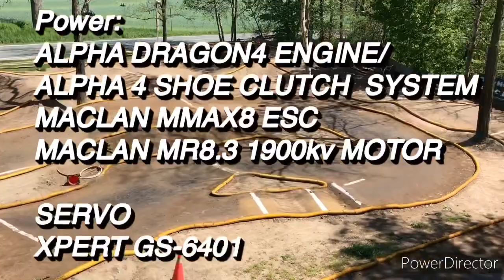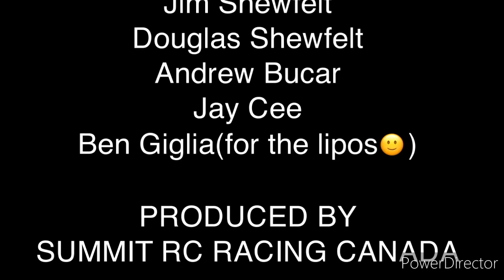Team SRR(SUMMIT RC RACING) VP PRO TIRE TESTING FOOTAGE 20200526